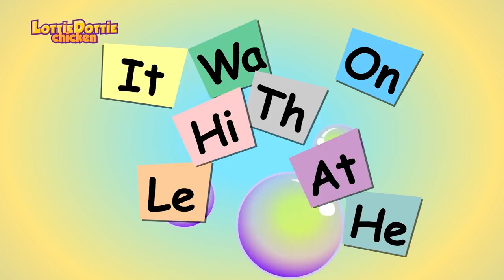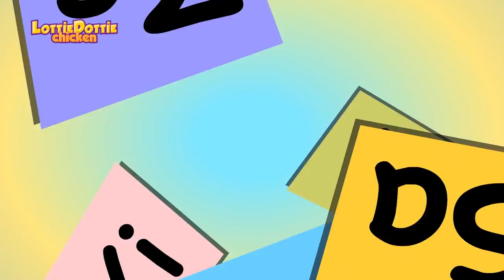Lottie Dottie Chicken UK | Musical Instruments: Bill Bug's Shop | Nursery Rhymes For Kids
Funny songs for kids and babies. Nursery Rhymes.

© Bromelia Produções